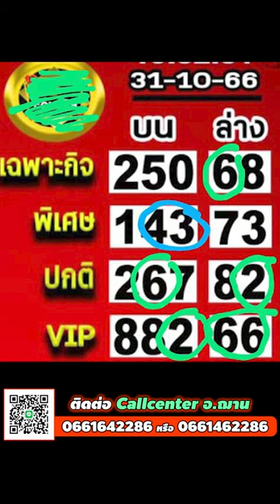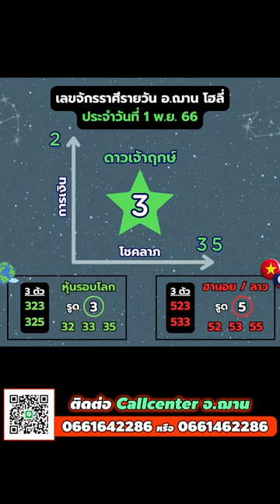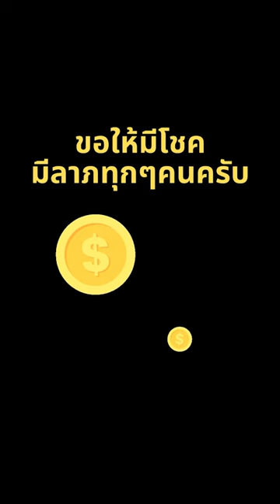ทีเด็ดเลขการเงิน โชคลาภ ฮานอย-ลาว วันที่ 1 พ.ย. 66 | อ.ฌาน โฮลี่